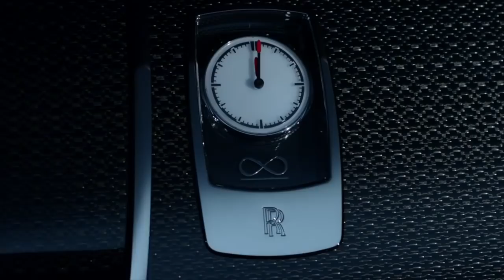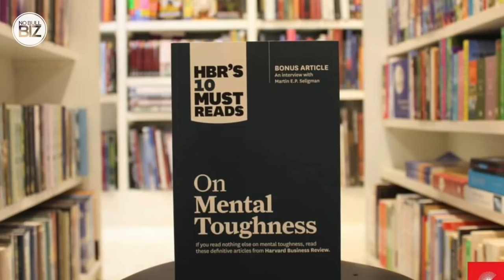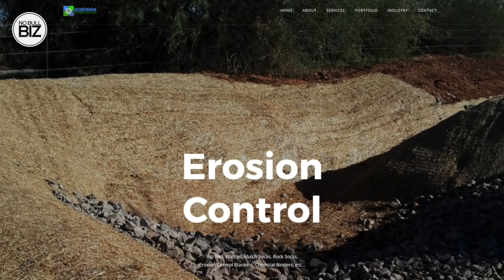From Digging Ditches to Riches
Jeremy Crawford - host of No Bull Biz TV interviews Co-Founder and Vice President of Sonoran Stabilization in Phoenix, Arizona, USA.

Melvin started in the Construction industry at the of age 18 digging ditches and sweeping the streets of Phoenix, Arizona. He has become a Multi Millionaire through hard work and climbing the mountain of success.

We make these videos with the intention of educating others in a motivational/inspirational form. Our understanding is that it is in correlation to Fair Right Use, however given that it is open to interpretation, if any owners of the content clips would like us to remove the video, we have no problem with that and will do so as fast as possible.

1) This video has no negative impact on the original works (It would actually be positive for them)
2) This video is also for teaching purposes.
3) It is positively transformative in nature.
4) I only used bits and pieces of videos to get the point across where necessary.